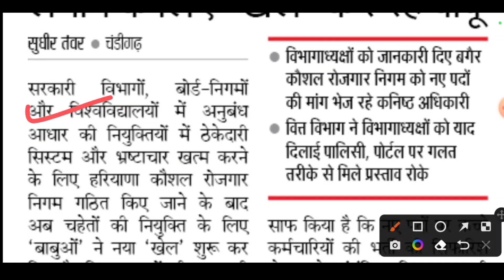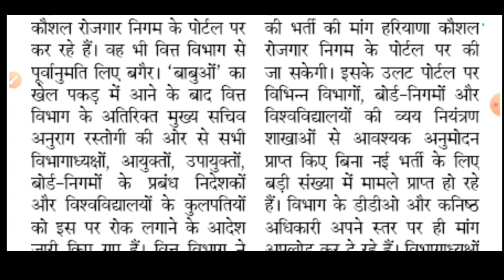HKRN भर्तियों का कच्चा चिट्ठा | Haryana Kosal Rojgar Nigam Fresh Registration | Haryana Bharti 2022